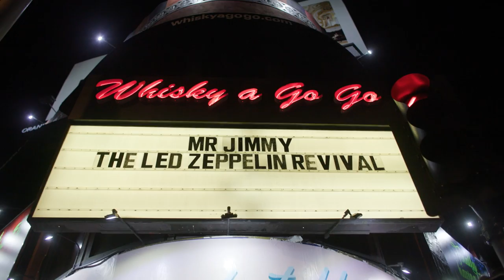MR. JIMMY Led Zeppelin Revival Introduction 2023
MR. JIMMY Led Zeppelin Revival Introduction 2023 directed by Peter Michael Dowd
[ MR. JIMMY Led Zeppelin Revival ]
Jimmy Sakurai...Guitar
August Young...Voice
Derek Smith...Percussion
Alexis Angel...Bass & Keyboard